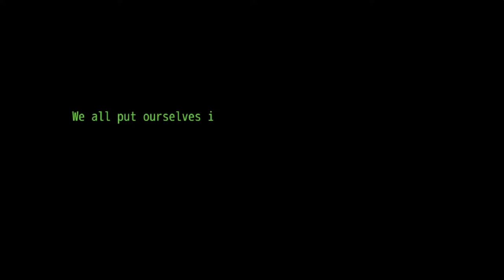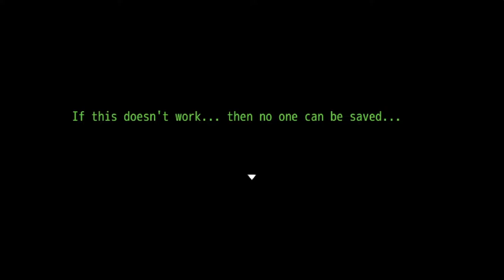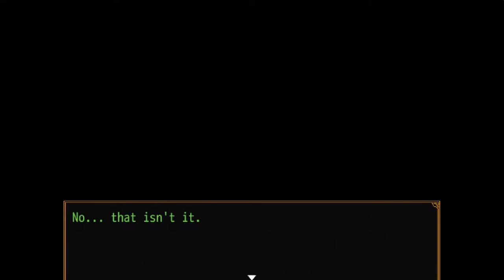INSIDE THE LOCKERS?! | Your Turn to Die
Hello everyone!
In this episode, we try and save Mai, Keiji, and Muscle Gorilla downstairs!

I apologize for the delay on Your Turn to Die videos, more will be out soon!